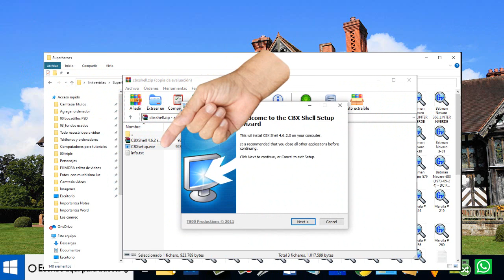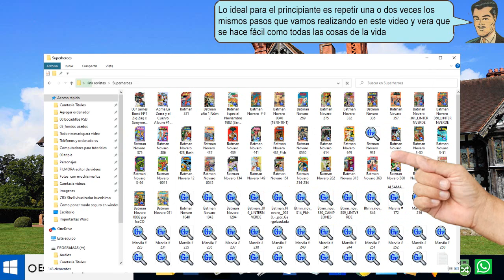Como ver las vistas previas de los archivos cbr en mi PC - hecho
Como ver las vistas previas de los archivos cbr en mi  PC, Pulsamos sobre CBXsetup.exe Pulsamos sobre next, Aceptamos el acuerdo de licencia. next finalizar aplicar y OK. y ahora ya podemos ver las vista previas